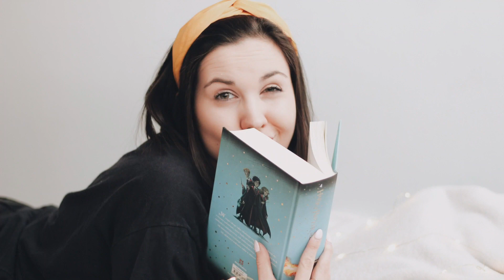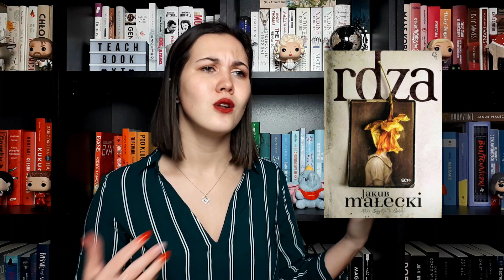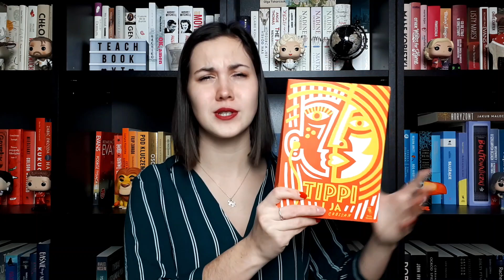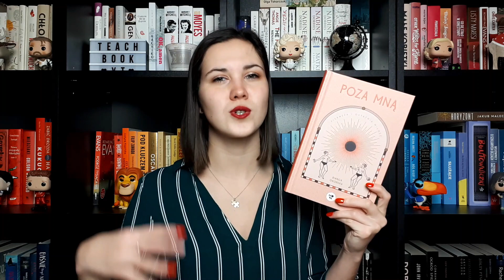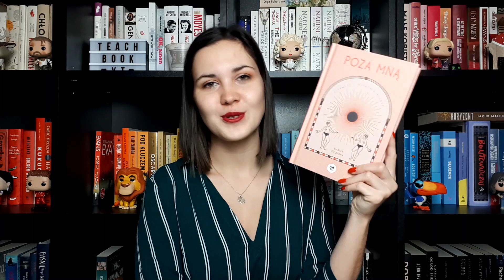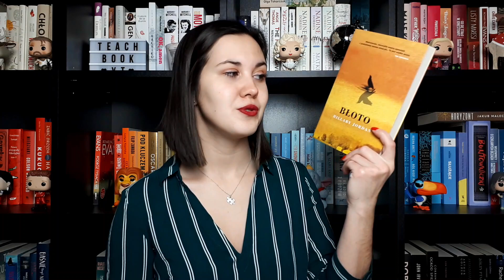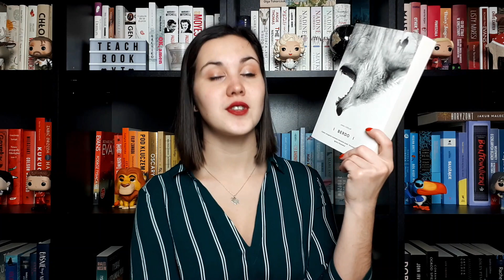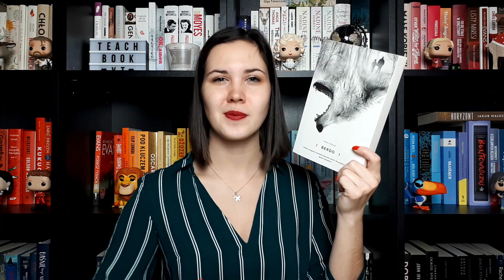🏆NAJLEPSZE KSIĄŻKI 2020 ❤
Witam Was na moim kanale! Nowy Rok to moment podsumowań. Przyszedł czas na pierwsze zestawienie. Zapraszam więc do obejrzenia filmu z tymi NAJLEPSZYMI 2020 ❤

🌚Goodreads: teach_book